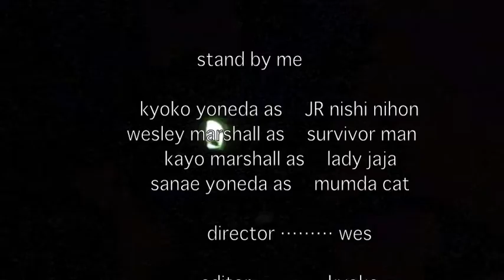stand by me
a great story of hiking in takurazka